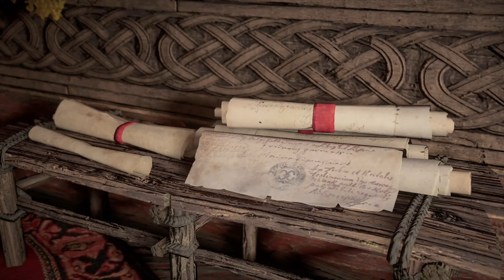Assassin's Creed Valhalla Ps5 - Part 28 - A NEW CORRUPTION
This series will have the full story walkthrough of Assassin's Creed Valhalla from beginning to end. This Walkthrough will also include all missions, all cutscenes, all gear upgrades, skill upgrades and first impressions and review of the game. Hope you guys enjoy the walkthrough

Assassin's Creed Valhalla is a 2020 action role-playing video game developed by Ubisoft Montreal and published by Ubisoft. It is the twelfth major installment in the Assassin's Creed series, and the successor to 2018's Assassin's Creed Odyssey. Principally set in the years 872–878 AD, the game recounts a fictional story during the Viking expansions into the British Isles. Players control Eivor Varinsdottir, a Viking raider who becomes embroiled in the centuries-old conflict between the Assassin Brotherhood, who fight for peace and liberty, and the Templar Order

Hey there my name is Darth mangu I enjoy playing and making videos for fun thank you for watching my video and feel free to subscribe :) thank you for all the support